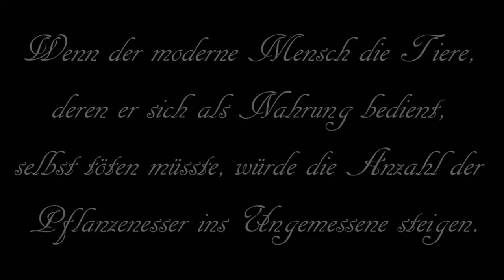Das erste weltweite Tierschutzgesetz vom 24. November 1933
Die Naturschutzverbände stimmten dieser Politik zu. Der Reichsbund Vogelschutz, Vorläufer des heutigen NABU, wurde dafür mit einer Monopolstellung belohnt (andere Vogelschutzverbände traten bei), die die Umsätze des Vereins von 45.000 Reichsmark (1932) auf 85.000 Reichsmark (1941/42) steigerten. Auch der Bund Naturschutz in Bayern (die Kernorganisation, aus der später der B.U.N.D. entstand) bemerkte 1933: „Keine Zeit war für unsere Arbeit so günstig, wie die jetzige unter dem Hakenkreuzbanner der nationalen Regierung.“

Am 24. November 1933 wurde das erste deutsche Tierschutzgesetz verabschiedet. Hermann Göring gab noch 1933 einen Erlaß gegen die Vivisektion an Tieren. „Für den deutschen Menschen sind die Tiere nicht nur Lebewesen im organischen Sinne, sondern Geschöpfe, die ein eigenes Empfindungsleben führen, die Schmerz empfinden, Freude, Treue und Anhänglichkeit empfinden“, schrieb Göring. Er wandte sich dagegen, Tieren bei lebendigem Leib das Herz freizulegen, den Schädel aufzumeißeln oder Gliedmaßen abzuschneiden, „um zu beobachten, wie die Organe arbeiten und was für Folgen nach dem Verlust derselben auftreten“.

Der Historiker Daniel Heintz stellte im Oktober 2008 sein neues Buch zum Thema Tierschutz im Dritten Reich „Tierschutz im Nationalsozialismus – Moralischer Idealismus im Gegensatz zu unmenschlichen Tyrannei?“ vor. Diese Gegenüberstellung wird in den meisten der wenigen Publikationen zu diesem Thema aufrechterhalten. In seinem Buch wird erstmals das Thema Tierschutz im dritten Reich umfassend, objektiv und auf wissenschaftlicher Basis dargestellt. Es wurde aufgezeigt, daß die Verknüpfung von Tierschutz und nationalsozialistischer Weltanschauung tiefgreifend und in sich logisch war. Damit entzieht das Buch dieses Thema der Polarisierung zwischen hoher Ethik des Tierschutzes einerseits und einer gegenwärtig im Sinne der politischen Korrektheit als rein verdammenswert wahrgenommenen Epoche deutscher Geschichte andererseits und reiht es sachlich in die Grundsatz- und Alltagspolitik des nationalsozialistischen Deutschlands ein.

Dr. Krochmalnik, Dozent an der jüdischen Hochschule in Heidelberg, sagte über Tierschutz im Dritten Reich: „Die Nazis führten gleich nach der Machtübernahme eine vorbildliche Tierschutzgesetzgebung ein.“

Die Nationalsozialisten setzten Tier- und Naturschutz in Gesetze um. Hitler war Tierversuchsgegner und Vegetarier. Reichsbauernführer Walther Darré sorgte persönlich dafür, daß der Führer immer frisches Bio-Gemüse bekam. Lina Hähnle versicherte, daß Hitler „seine schützende Hand über die Hecken“ hielt und für „verstärkten Vogelschutz“ eintrat. Heinrich Himmler pries in einer Rede die alten Germanen, die „von der göttlichen Ordnung der ganzen Pflanzen- und der ganzen Tierwelt überzeugt waren“. Er sprach über die Rechte von Mäusen und Ratten und warnte davor, über solche Betrachtungen zu lachen. „Es wäre besser“, meinte er, „wir pietätlosen Menschen würden unser Haupt neigen von der Tiefe und Größe dieser Weltanschauung.“ Himmler war für den Erhalt anderen Lebens sehr sensibel, er sagte: „Es hat mich außerordentlich interessiert, neulich zu hören, daß noch heute die buddhistischen Mönche, wenn sie abends durch den Wald gehen, ein Glöckchen bei sich tragen, um die Tiere des Waldes, die sie zertreten könnten, zum Ausweichen zu veranlassen, damit ihnen kein Schaden zugefügt wird. Bei uns aber wird auf jeder Schnecke herumgetrampelt, jeder Wurm wird zertreten.“ Der SS-Führer wird von einigen Historikern zum „grünen Flügel“ der NSDAP-Leitung gezählt, ebenso wie Darré, Rudolf Heß, Fritz Todt und Alwin Seifert. Sie schwärmten für regenerative Energien, alternative Heilkunst und Bio-Landwirtschaft. Manche von ihnen sympathisierten zeitweise mit Steinerschen Lehren. Himmler ließ von der SS biologisch-dynamische Versuchshöfe betreiben, unter anderem im KL Dachau. Göring sorgte dafür, daß nach der Machtübernahme 1933 als erstes ein neues Tierschutzgesetz verordnet wurde und zwei Jahre später ein Naturschutzgesetz. Beide wurden von der Bundesrepublik weitgehend übernommen und galten noch lange als vorbildlich. Adolf Hitler erließ sogar ein Gesetz gegen die Haltung von Fischen in einem Goldfischglas. Im ersten deutschen Tierschutzgesetz vom 24. November 1933 heißt es im Paragraph 1 unter Abschnitt 1 :

    Verboten ist, ein Tier unnötig zu quälen oder roh zu mißhandeln. Ein Tier quält, wer ihm länger dauernde oder sich wiederholende erhebliche Schmerzen oder Leiden verursacht; unnötig ist das Quälen, soweit es keinem vernünftigen, berechtigten Zweck dient.

Diesem Grundsatz folgend, werden im weiteren Gesetz „Haltung, Unterbringung und Beförderung“ geregelt; detaillierte Bestimmungen gibt es auch zu Züchtung und vor allem zu Tierversuchen.